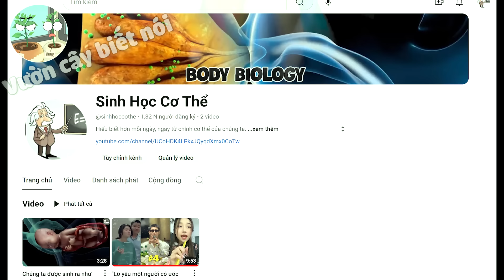Hoạt hình: Vườn Cây Biết Nói | Tập 07: Ai ác hơn ai?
Mình có ra thêm kênh mới
Hiểu biết hơn mỗi ngày, ngay từ chính cơ thể của chúng ta.
Kênh chuyên cung cấp kiến thức về sinh học cơ thể, các hoạt động sinh lý của cơ thể người và động vật. Cũng như các kiến thức y khoa hữu ích.
Mong được mọi người ủng hộ

00:00 Lời cám ơn và giới thiệu kênh mới
00:23 Cây nào sống lâu nhất?
01:58 Cách bắt hải cẩu của người Eskimo
02:33 Ai ác hơn ai?
03:14 Con cá và hoa cúc hải sâm
03:58 Chưa được nửa tháng đã đòi nướng khoai
04:49 Vì sao cây đậu không ra hoa?
05:25 Nước tỏi đuổi ốc
06:12 Ý trời muốn các bạn bị hói rồi
06:54 Thân súng này ăn rất ngon mà lại miễn phí
07:20 Trái anh đào mặt mông
07:44 Ông chủ, nhận của tôi một lạy
08:24 Vì sao cây nấm nứt
08:56 Hành lá chấm với Tương đậu
10:16 Trái kiwi không lông
11:08 Bông cải xanh và súp lơ
12:07 Cá rô phi phá hoại như thế nào?
12:50 Bạn có thích ăn Diếp cá?
14:07 Bạn hỏi vườn cây trả lời